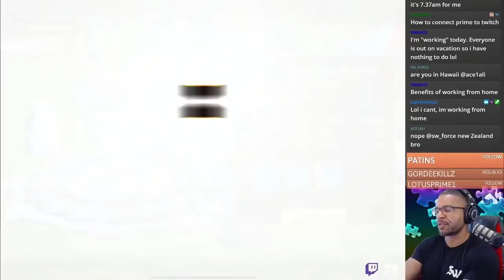2000 SCROLLS. 6 SERVERS. 1 ACCOUNT - 100% F2P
Save up to 20% on your Summoners War Packs Today using AMAZON COINS -